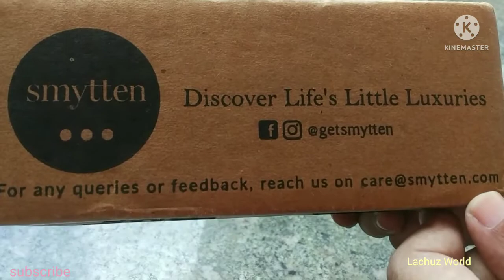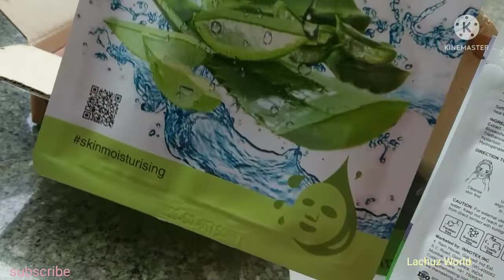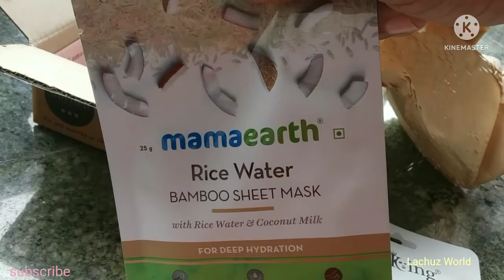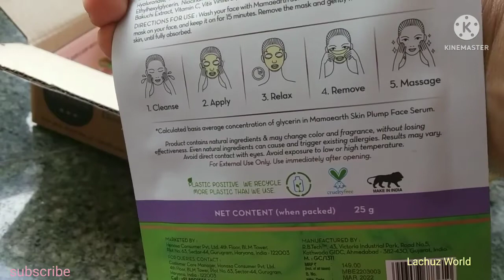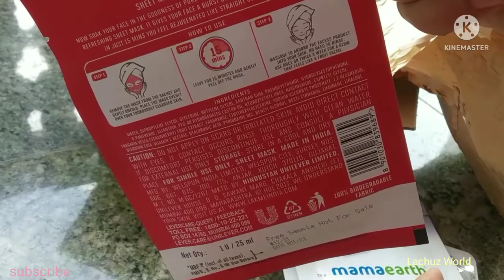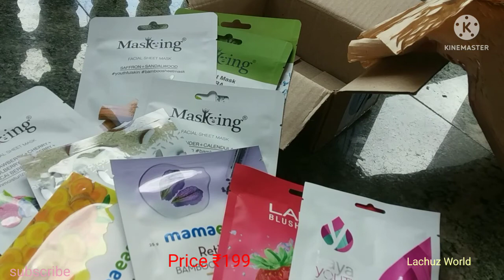facial sheet masks#mamaearth lakme masking kayayouth smytten #₹199#hydrating moisturising #199